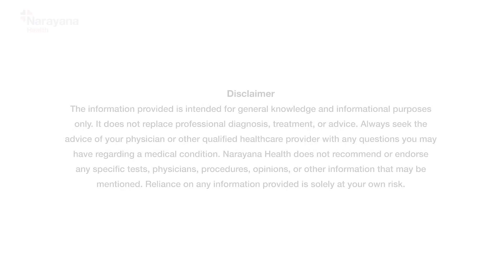Cancer Treatment Options | Dr. Nidhi Tandon Explains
In this insightful video, Dr. Nidhi Tandon, a specialist in medical oncology, explains how modern cancer care has evolved to offer more effective and personalized treatment options.

Medical oncology plays a central role in the fight against cancer through the use of:

Chemotherapy – targeting fast-growing cancer cells

Targeted therapy – using drugs designed to attack specific cancer markers

Immunotherapy – boosting the body’s own immune system to fight cancer

Dr. Tandon also emphasizes the importance of proper diagnosis and cancer staging, which typically involves biopsies and advanced imaging techniques. These help determine the best course of treatment tailored to each patient’s condition.

The video covers:

How cancer is diagnosed and staged

The role of medical oncologists in creating personalized treatment plans

Differences between chemotherapy, targeted therapy, and immunotherapy

How newer treatments are more effective and come with fewer side effects

Why early diagnosis offers the best chance for successful treatment

Dr. Tandon’s message is clear: cancer is not a dead end. With the right tools, modern therapies, and personalized care, there is hope for cancer patients at every stage.

This video is ideal for:

Patients recently diagnosed with cancer

Caregivers looking to understand treatment options

Viewers wanting to learn about the latest oncology treatment advancements

Anyone seeking clarity on how biopsies and scans impact treatment decisions

The landscape of cancer care has changed dramatically, offering new hope and longer survival through precise, targeted treatments. Stay informed and empowered by understanding how medical oncology is transforming patient outcomes.